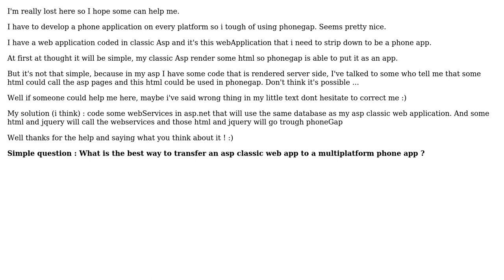Software Engineering: Web application to a multiplatform phone app (2 Solutions!!)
Software Engineering: Web application to a multiplatform phone app

With thanks & praise to God, and with thanks to the many people who have made this project possible! | Content (except music & images) licensed under CC BY-SA | Music | Images & others | With thanks to user GregM user Claudiu Constantin user AnonJr user Andrew Burgess and the Stack Exchange Network Trademarks are property of their respective owners. You are responsible for your own actions.